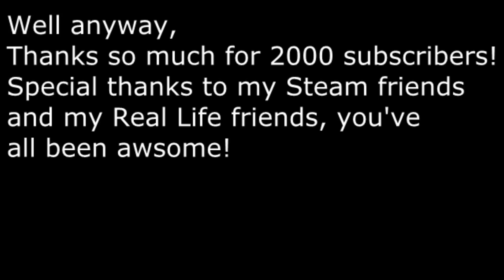WHOO~WHOO~WHOO 【高いスカウトのXボンク加入】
Slightly changed from second plan as well, you were going to see me in real life but I decided not to do that. TROLOLOLOLOL :p